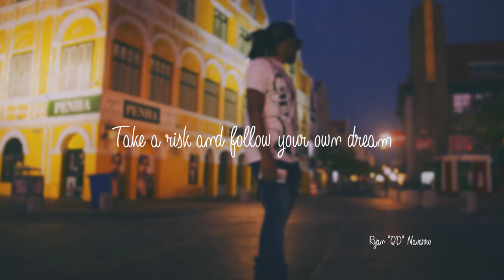ARTxTIC: Ryan "QD" Navarro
Artxtic is a The Spot original series, about common Island people living there life by Art.